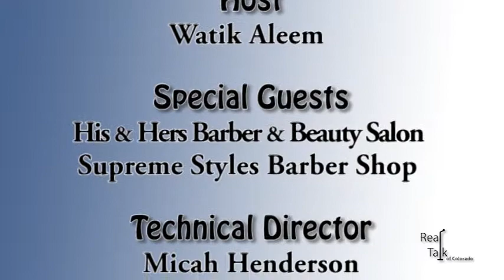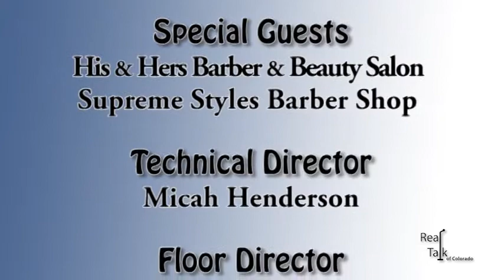Barber shop showcase (Part 1 of 2) by Real Talk of Colorado.mpg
Barber shop showcase (Part 1 of 2): Who is the best barber?

Go to our website if you would like a DVD of this episode.

Video edited by Custom Designs & Projects